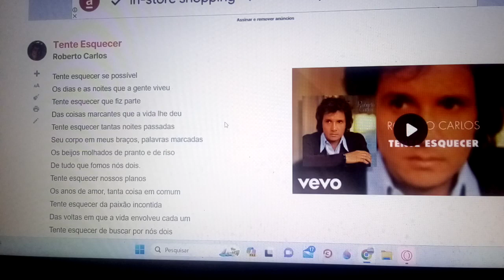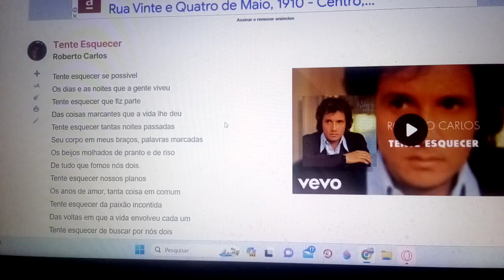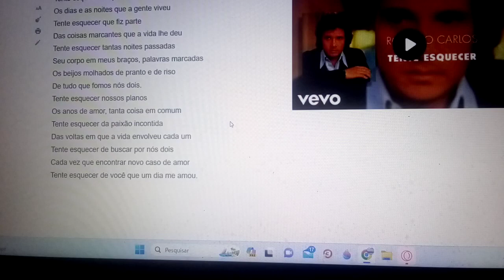Tente esquecer que um dia me amou Ensaio Cover